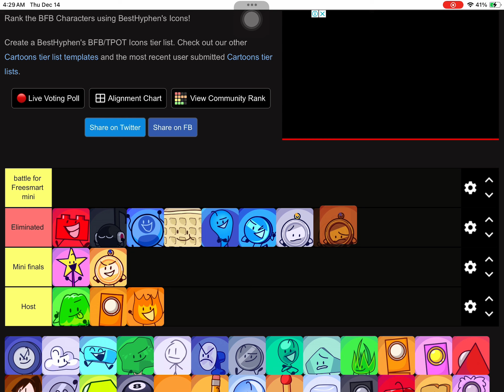700th video special | battle for freesmart mini